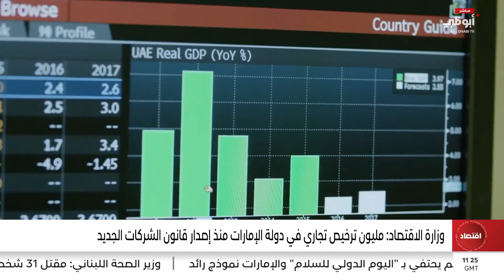نشرة أخبار العالم 1 من مركز الاتحاد للأخبار 21/09/2024